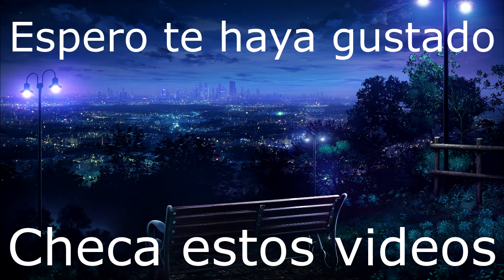POR QUE HAY HACKERS EN COD WARZONE? INFORMÁTICO TE EXPLICA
Hola a todos, caballeros! Espero estén genial, usando el conocimiento que he adquirido en mi carrera TE EXPLICO LO QUE PUEDE ESTAR PASANDO CON LA PLAGA DE HACKERS EN COD WARZONE! espero que esta infestación termine pronto! dale a like y suscribete si te gusto! Hasta otra :D